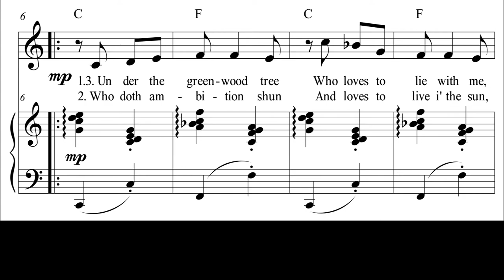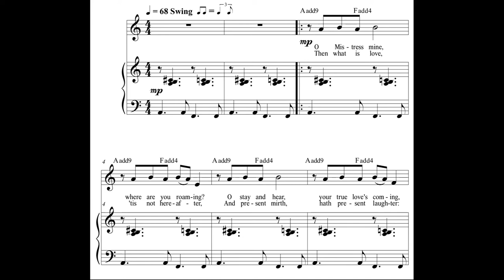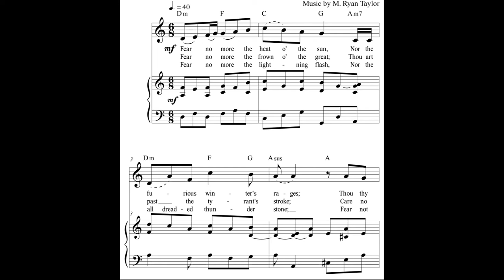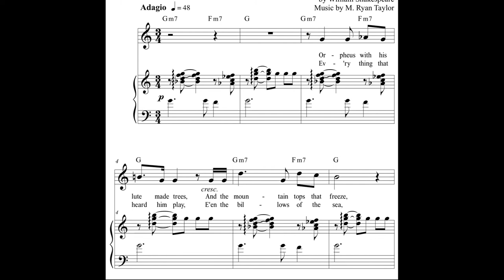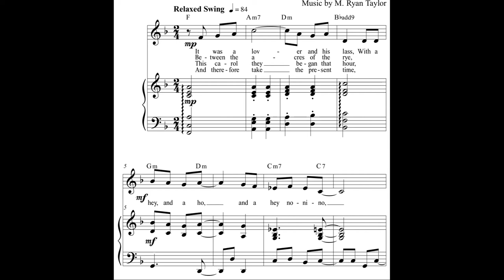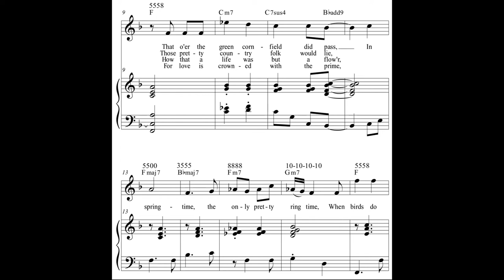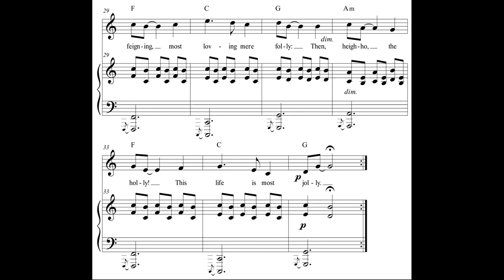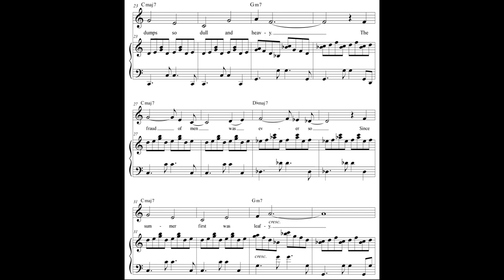Seven Shakespeare Songs - M Ryan Taylor, composer vocalist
0:00 Under the Greenwood Tree
1:41 O Mistress Mine
3:37 Fear No More the Heat of the Sun
5:40 Orpheus with His Lute
7:37 It was a Lover and His Lass
9:56 Blow, Blow Thou Winter Wind
12:53 Sigh No More, Ladies, Sigh No More